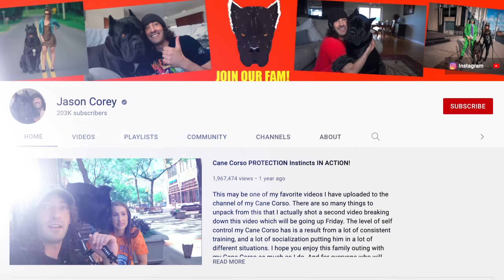Cane Corso ATTACK! Canine Behaviourist Reacts To Dog Attack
Cane Corso ATTACK! Canine Behaviourist Reacts To Dog Correction. Will a Canine Behaviourist reacts to Jason Corey's recent video of his Cane Corso, Bruce Wayne, correcting another dog and picks apart the different parts that you may have missed in the dog phycology.

These videos are made and aimed at adults in a stage of their life to purchase or adopt a dog, we want to help them choose the right breed and become excellent canine leaders to help end the number of dogs that end up in shelters.